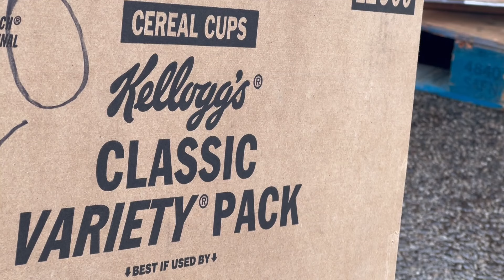Maine's next storm approaches, families stock up at local food pantries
On Tuesday, food pantries rallied to help a large number of families stock up with food supplies.